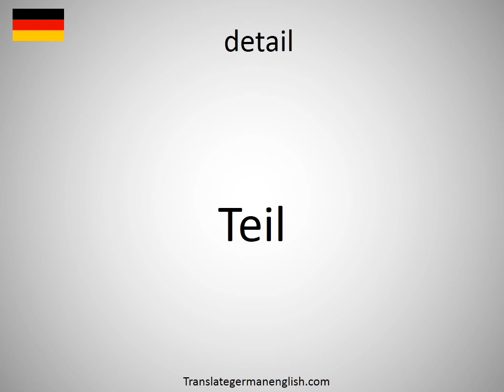How to say detail in German? (Teil)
How to say detail in German? Learn the pronounciation detail! How to Pronounce detail. Expand your vocabulary, learn German words. Practice German online. Use this free pronunciation guide to practice words at a time. Learn German for free. Thank you for viewing, please like or subscribe! hoe om te sê, si të thuash, እንዴት እንደሚናገር, wie sagt man, comment dire, come dire, como dizer, как сказать, nasıl denir, cómo decir, 怎么说, πώς να το πω, hoe zeg je.